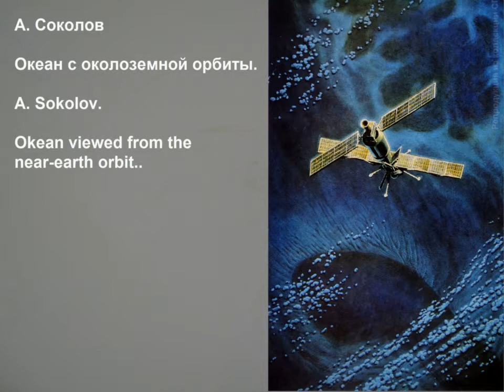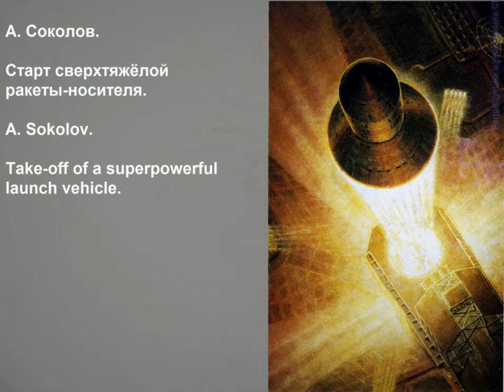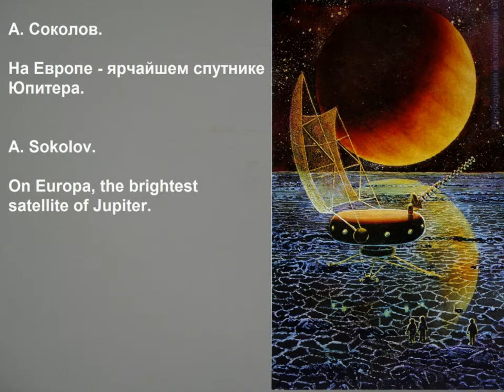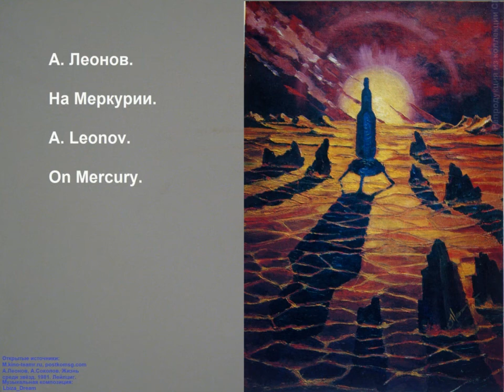Космос. В картинах А.Соколова и А.Леонова. Space. In the paintings of A. Sokolov and A. Leonov.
Космос. Будущее и настоящее в картинах художника-фантаста Андрея Соколова и космонавта, художника Алексея Леонова.
Space. Future and present in the paintings of the artist-science fiction writer Andrey Sokolov and cosmonaut and artist Alexei Leonov.